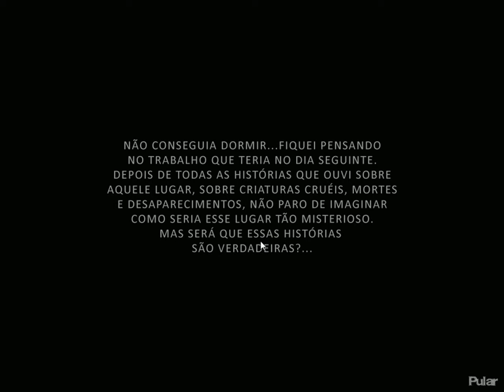Playing Pesadelo Part 3